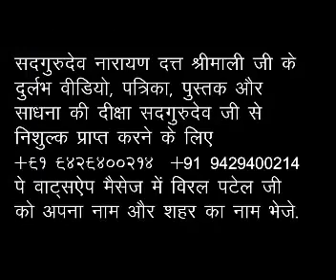mahashiratri sadna shivir#sadguru